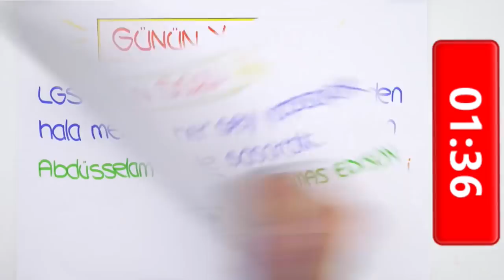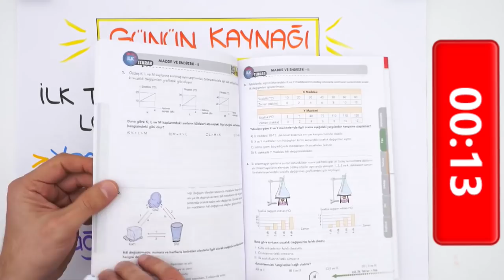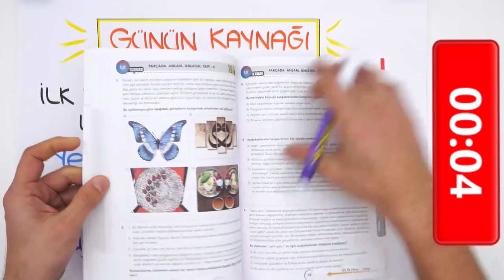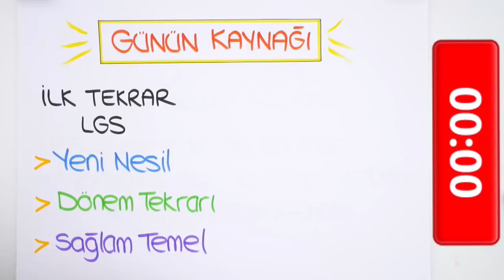LGS'ye Son 151 Gün! ⏳